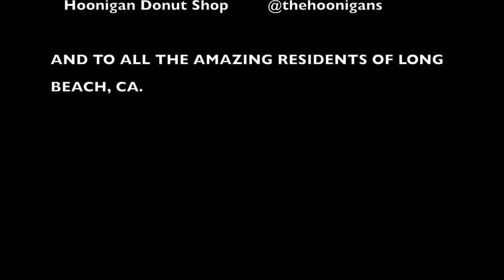UnitedNColor presents: Street Artist In Residence Interview "War Kiss" project.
The "War Kiss" project hosted by Street Artist In Residence in the wonderful city of Long Beach, Ca.

Check out people involved on Instagram:

UnitedNColor - @unitedncolor
Casara Modern - @casaramodern
Street Artist In Residence - @streetartistinresidence
Lena Gonzalez - @lenagozalezlb
HACRU - @HACRU
Mark Deren - @Madsteez
Hoonigansdonutshop - @thehoonigans